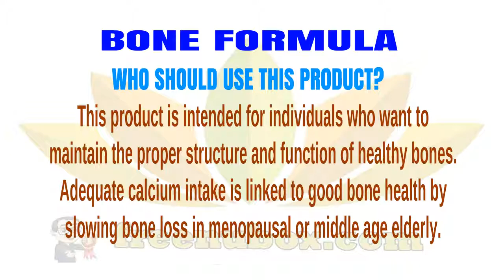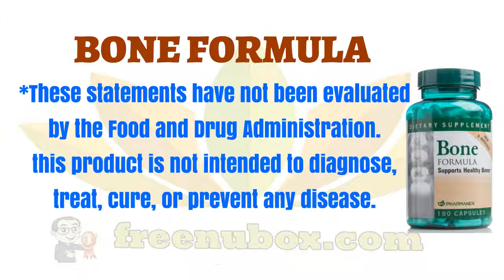👍Nu Health Beauty - NU SKIN BONE FORMULA💥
NU SKIN BONE FORMULA

Bone Formula’s innovative, specially designed,
nutritional blend assists bone formation, improves
calcium absorption, and helps inhibit bone mineral loss.
Bone Formula provides 500 mg of calcium
and 400 IU of vitamin D per daily dose.*